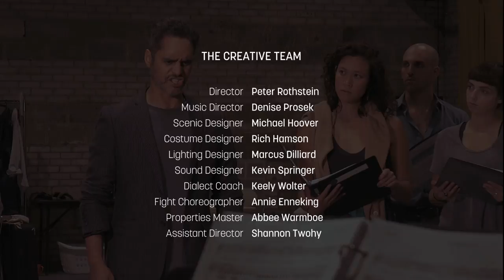MAN OF LA MANCHA In Process Part Two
Theater Latté Da presents

Sept 13 – Oct 22, 2017 | Ritz Theater
Runtime: 100 minutes with no intermission

Written by Dale Wasserman  •  Lyrics by Joe Darion  •   Music by Mitch Leigh
Directed by Peter Rothstein  •  Music Direction by Denise Prosek

Featuring: Martín Solá, Meghan Kreidler, and Zachary Garcia

One of the most honored musicals of the American theater, Man of La Mancha was inspired by Miguel de Cervantes’ 17th Century masterpiece Don Quixote. It received five Tony Awards, including one for best musical play, as well as the Drama Critics Circle Award for best musical. Powerful, brutal, funny, and heartbreaking, Man of La Mancha celebrates the perseverance of one man who refuses to relinquish his ideals, and who is determined to see life “not as it is, but as it ought to be.”